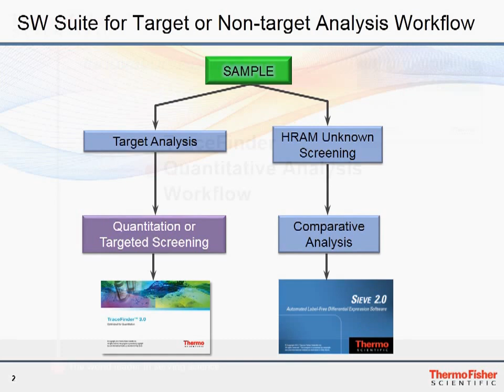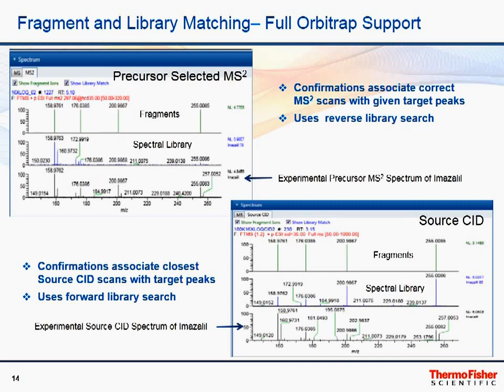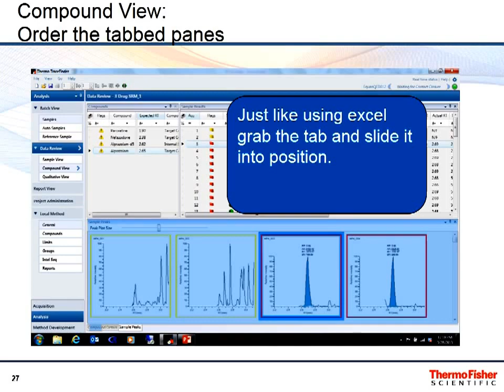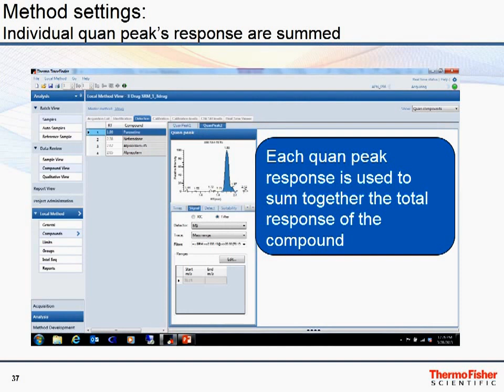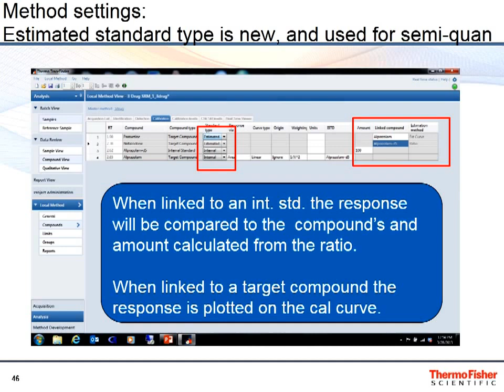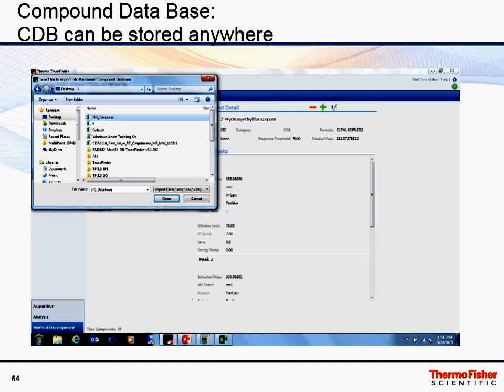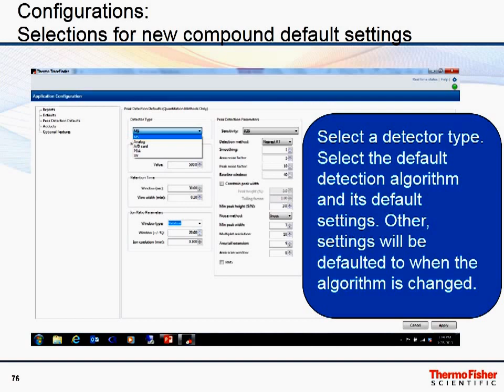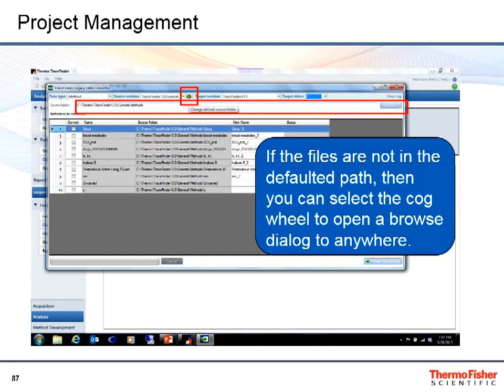TF 3.0 Walkthrough